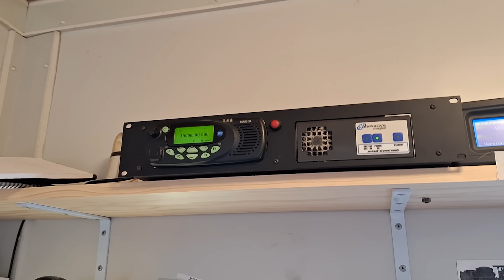Massive 5 Alarm fire burns out of control in Christchurch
A massive 5 Alarm fire burns out of control on Worsleys spur,  Cashmere, Christchurch , New Zealand , at least 10 helicopters have been called in and the situation here is extreme.

NOT FOR BROADCAST - CONTACT LICENSOR FOR DETAILS